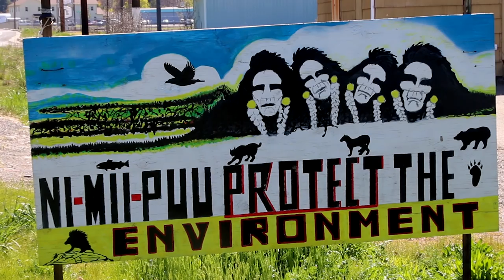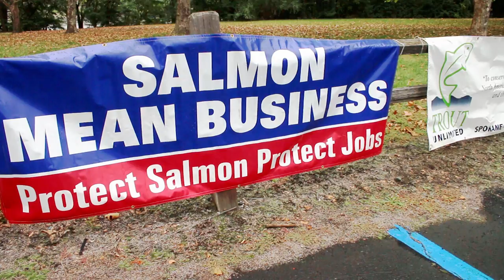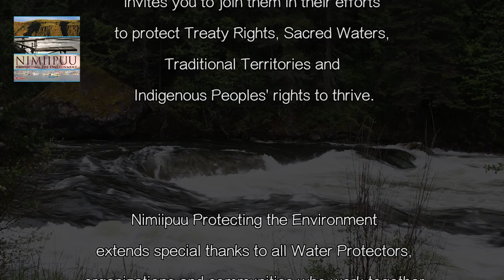Free the Snake - Nimiipuu Protecting the Environment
Every Voice is a Crack in the Dam.
Speak for the Salmon - Free the Snake.

Article VI of the US Constitution declares treaties as "the supreme law of the land." Similarly, the United Nations' Declaration on the Rights of Indigenous Peoples is an international resolution codifying First Peoples' rights to culture, identity, language, heritage and social reproduction - their rights to thrive.

Yet some corporations along with the US Federal and State governments continue to violate these treaties and illegally harm Indigenous Peoples, their Cultures, Lands, Waters, Burial Grounds and Sacred Sites - thus harming our collective human dignity.

Nimiipuu Protecting the Environment invites you to join them in their efforts to protect Treaty Rights, Sacred Waters,
Traditional Territories and Indigenous Peoples' rights to thrive.

Nimiipuu Protecting the Environment extends special thanks to all Water Protectors, organizations and communities who work together for social and environmental justice.

Stand together with Nimiipuu Protecting the Environment to protect Mother Earth.